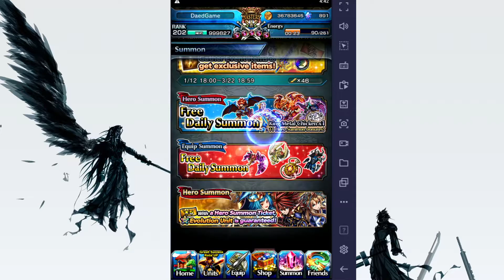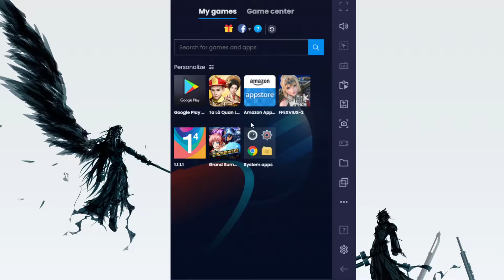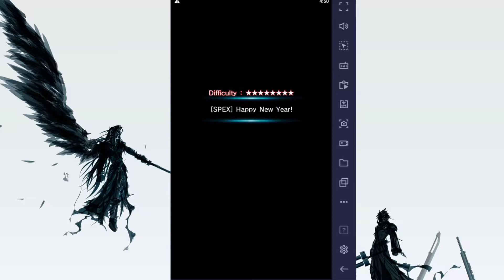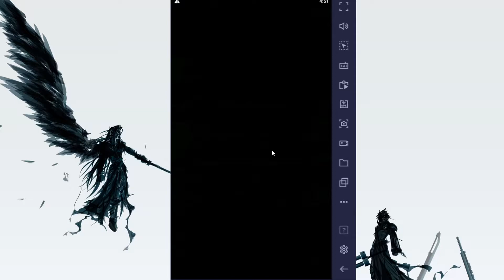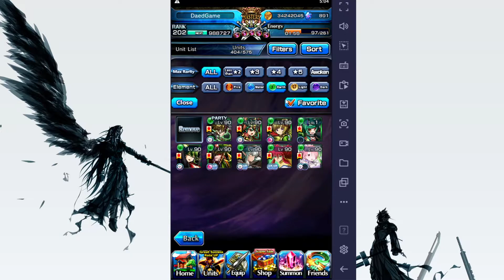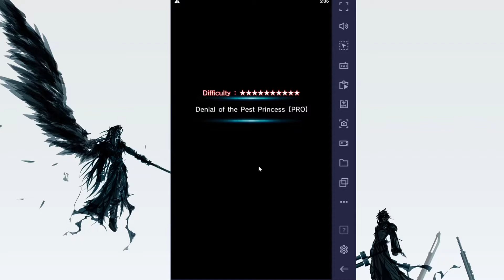My First CoB Unit Orvell Showcase ( He's Insane )